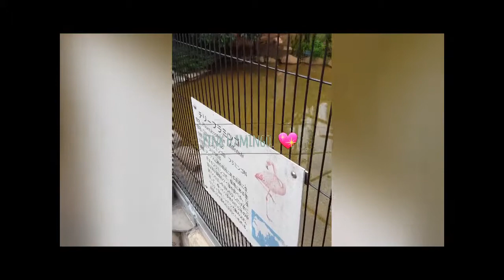FUKUYAMA NUNICIPAL ZOO PART 2